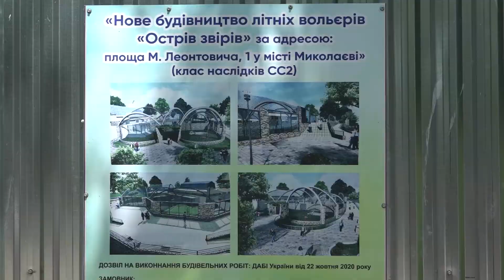Будівництво «Острову звірів» у зоопарку Миколаєва в розпалі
У Миколаївському зоопарку в самому розпалі будівництво нової локації «Острів звірів». До осені в зоосаді з'являться відкриті вольєри, облаштовані фонтанами і лавками для відвідувачів, а також басейнами та відкритими майданчиками для звірів.